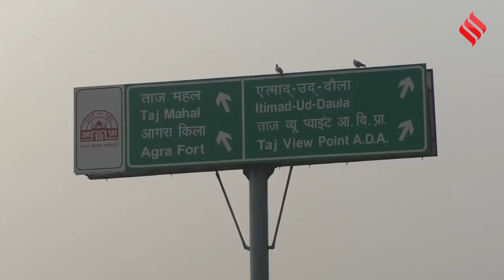Agra AQI News: Lucknow, Agra समेत UP में हवा खराब, Delhi AQI 413 पर 'Severe' | Delhi Pollution News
Pollution news: शनिवार सुबह 7 बजे तक काम करने वाले 34 स्टेशनों में से 25 'गंभीर' श्रेणी में थे, जिनमें डॉ कर्णी सिंह शूटिंग रेंज (455) सबसे अधिक प्रभावित था, इसके बाद शादीपुर (451) और आनंद विहार (448) थे। क्रवार को शहर का वायु गुणवत्ता सूचकांक (एक्यूआइ) 152 पर पहुंच गया जबकि संजय प्लेस का सबसे अधिक 177 और मनोहरपुर का सबसे कम 125 रहा। (Delhi NCR Pollution)